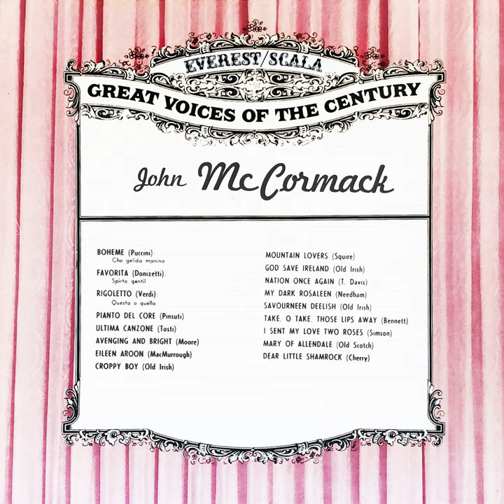My Dark Rosaleen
My Dark Rosaleen · John McCormack · Alicia Adelaide Needham

Recital No. 3